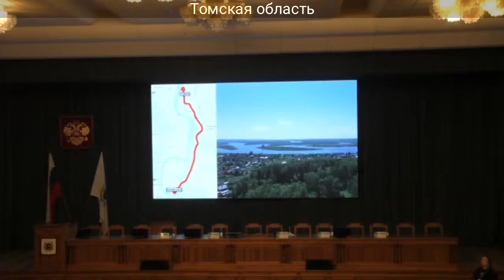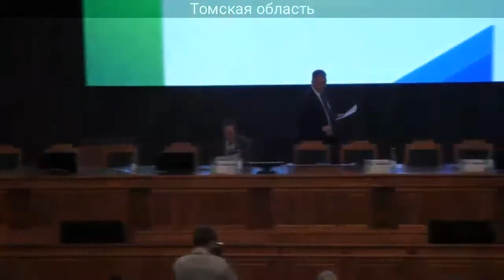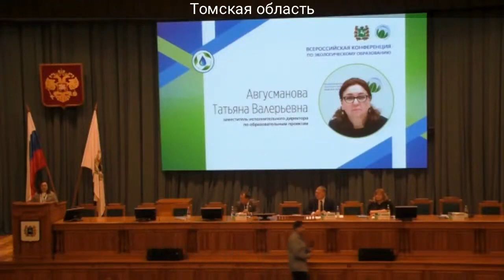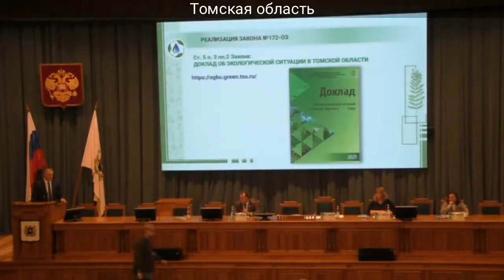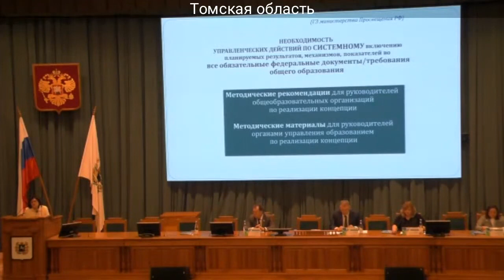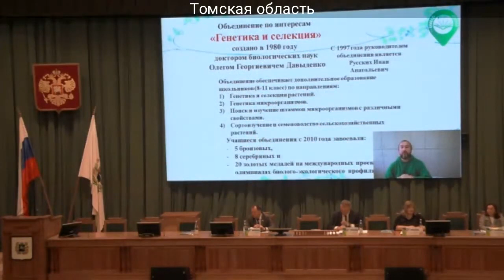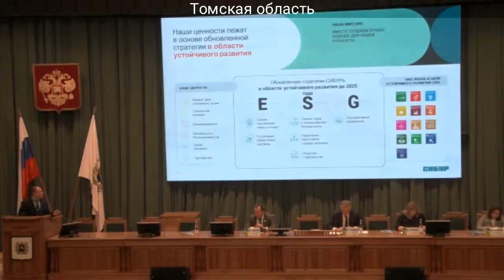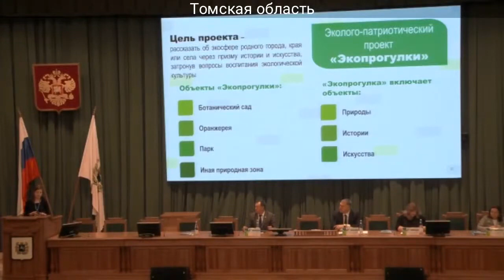Всероссийская конференция по экологическому образованию 2022 Томск Пленарное заседание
Всероссийская конференция по непрерывному экологическому образованию открылась в Томске

Сегодня в Большом зале Администрации Томской области состоялось торжественное открытие Всероссийской конференции по непрерывному экологическому образованию. Конференция проводится 2 и 3 ноября  в рамках реализации национальных проектов «Экология», «Образование», «Культура». Деловая программа конференции  включает экспертные дискуссии, открытые практикумы (круглые столы, мастер-классы, квесты, экопрактикумы и др.) и Круглый стол по итогам проведения конференции.

На Конференцию зарегистрировано более 1000 человек из 63 регионов России, Казахстана и Белоруссии.